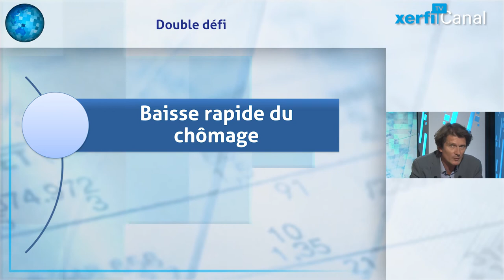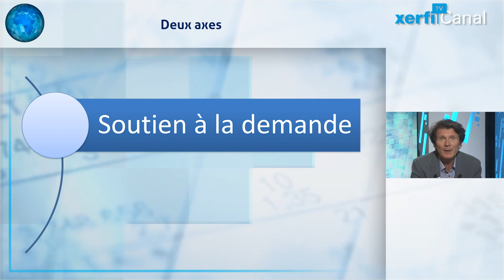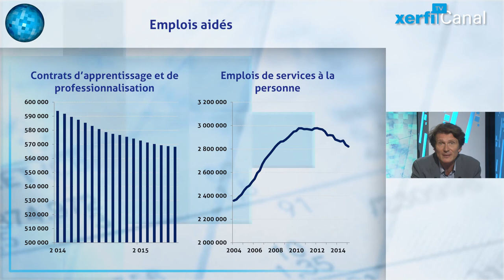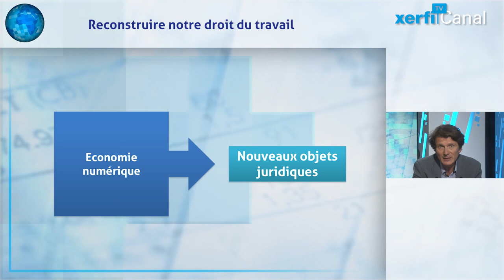[Xerfi] Myriam El Khomri, ministre du travail : l'injonction paradoxale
La nouvelle ministre du travail affronte un double défi redoutable :  celui de transformer le filet de reprise qui se dessine en France en baisse du chômage.  Celui de refondre notre droit du travail. Un mandat qui ressemble fort à une injonction paradoxale La dérèglementation est plutôt l’ennemi de l’emploi à court-terme [...]